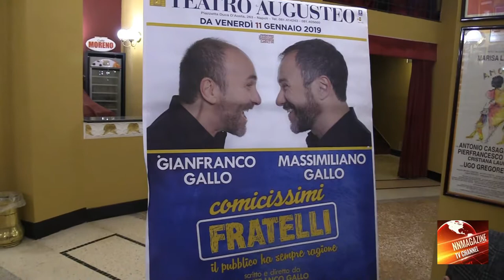Teatro Augusteo Napoli - "Comicissimi Fratelli" ai microfoni Gianfranco Gallo